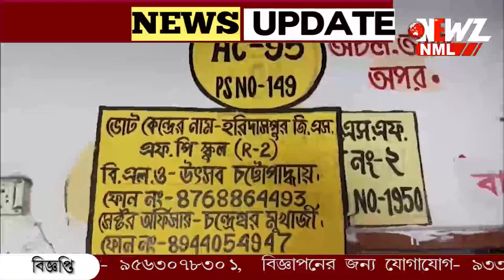আগামী কুড়ি তারিখ নির্বাচন, নিরাপত্তা খতিয়ে দেখতে বনগাঁয় জেলাশাসক৷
আগামী কুড়ি তারিখ নির্বাচন ৷ পুলিশ সুপারকে সাথে নিয়ে বনগাঁ ও বাগদা এলাকার নিরাপত্তা খতিয়ে দেখলেন জেলা শাসক সহ প্রশাসনের কর্তারা৷